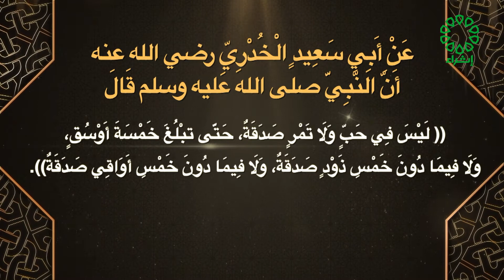صحيح مسلم تاريخ الحلقة 6 : 2 : 2022